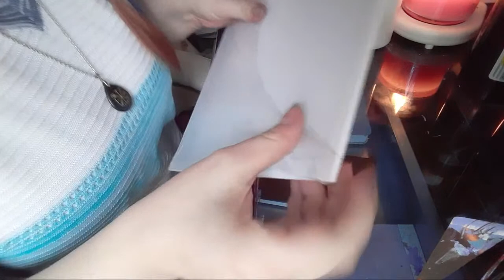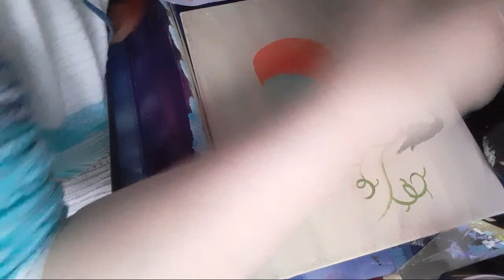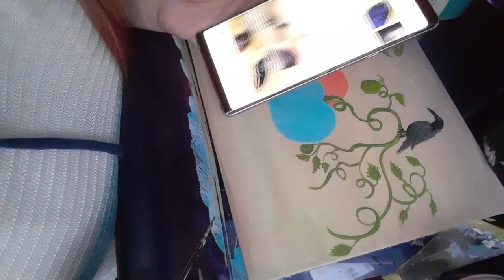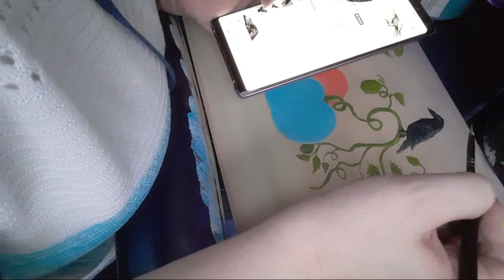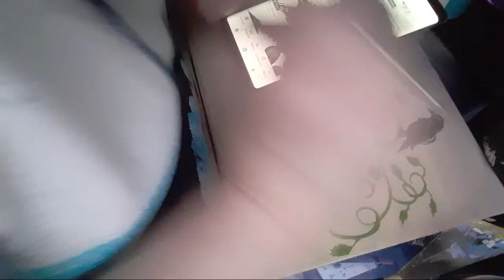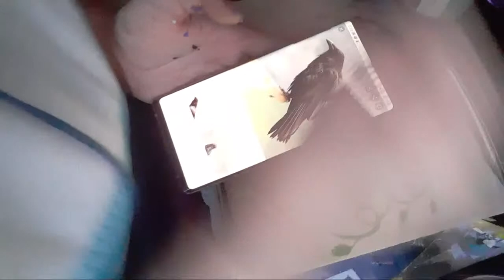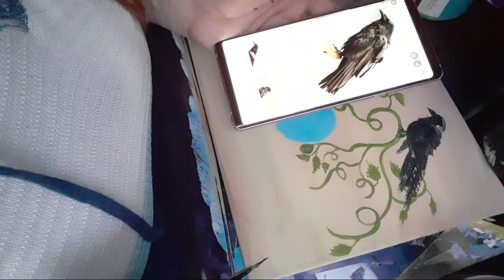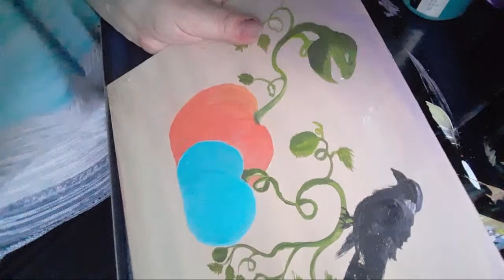Abstract Painting By Abuse Survivor Blog Sarah Garlits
I paint to practice mindfulness and cope with cptsd